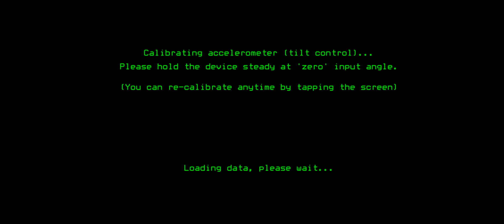fighter pilot listens to Metallica